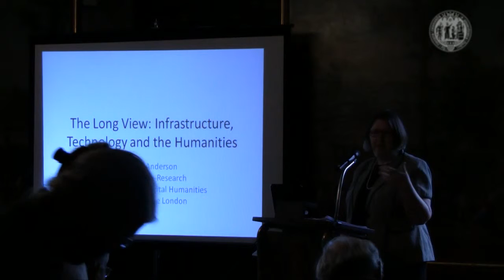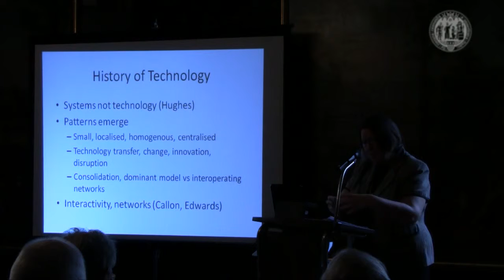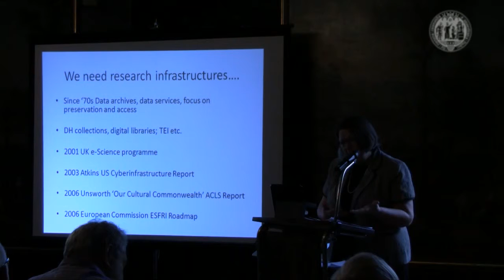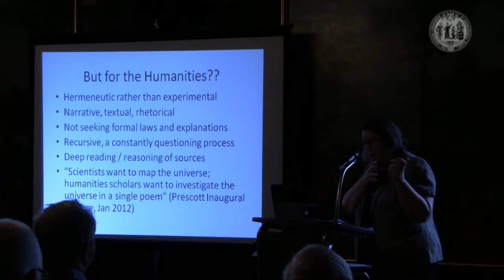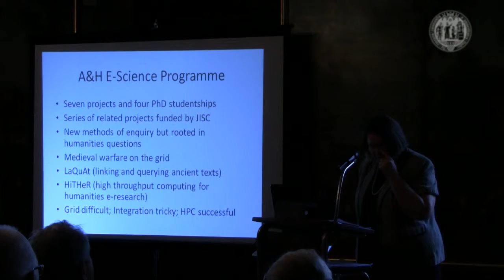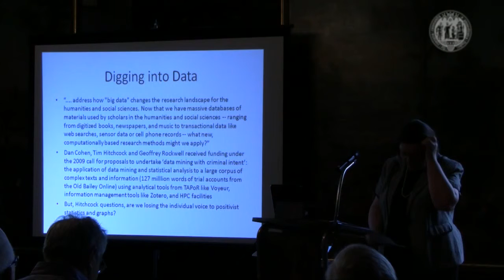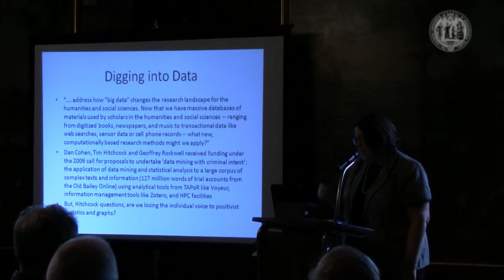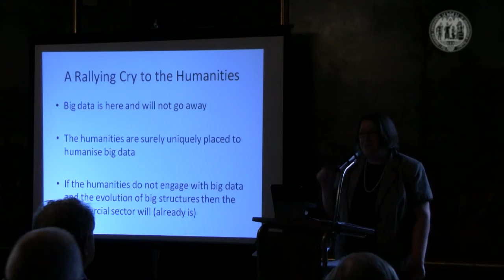Sheila Anderson: The Long View: Infrastructure, Technology and the Humanities